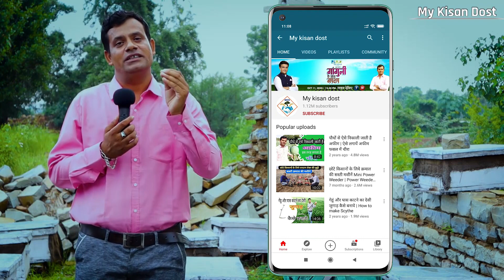गांगुली के साथ गपशप, जरूर देखिये Sourav Ganguly & Yash Jat - My Kisan Dost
गांगुली के साथ गपशप, जरूर देखिये

11 Oct, 2020  को 12.30 बजे सौरभ गांगुली सर के साथ एक विशेष मुलाकात जरूर देखिएगा।